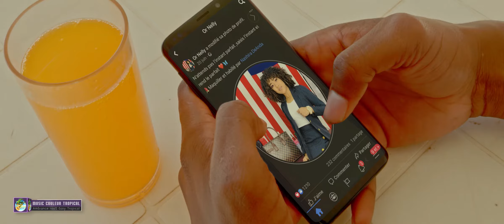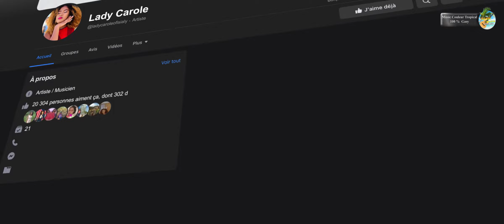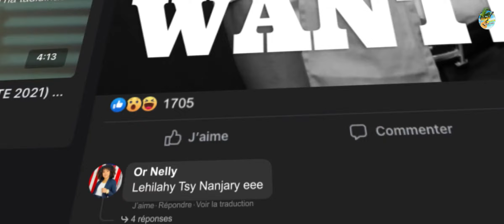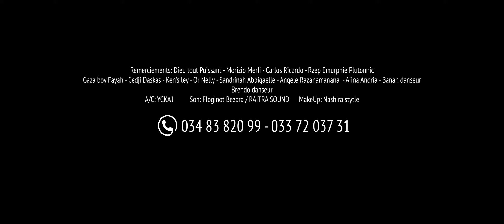LADY CAROLE - Lelahy Bajaj | NOUVEAUTE CLIP GASY 2021| TOP CLIP MUSIC COULEUR TROPICAL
TOP CLIP MUSIC COULEUR TROPICAL